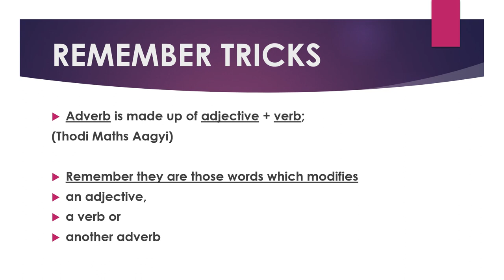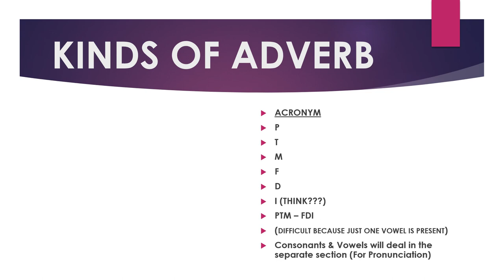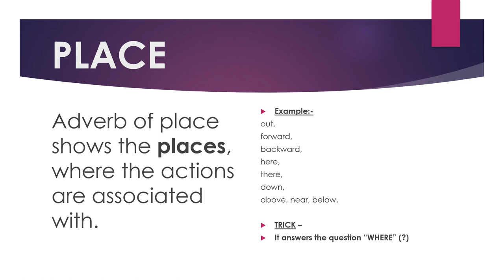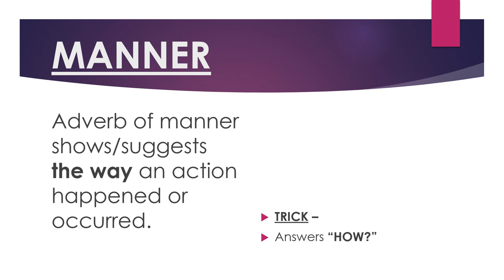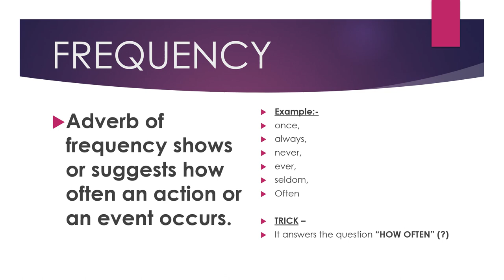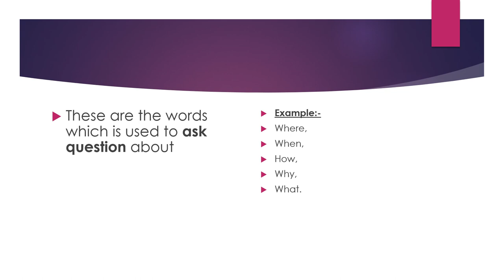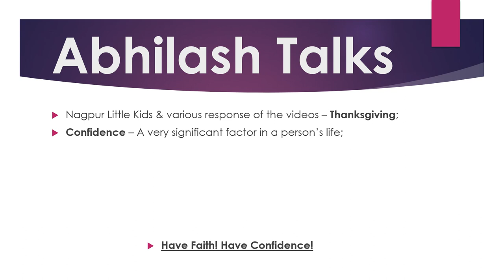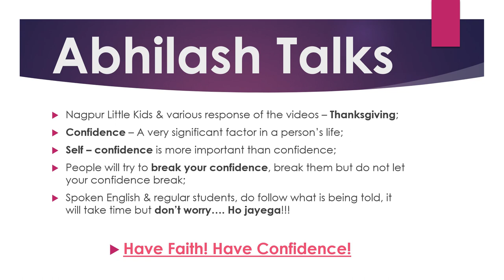adverb and kinds of adverb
this video contains a motivation session with explanation of adverbs and its kinds by abhilash sinha. adverb of place, time, manner, frequency, degree and interrogative adverb is well explained in this lesson.